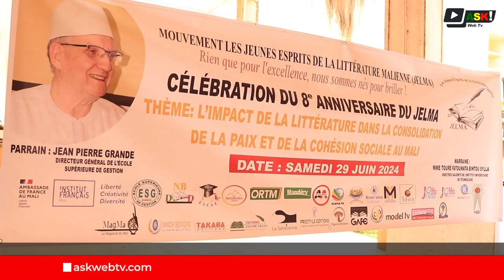Le JELMA célèbre ses 8 ans sous le rôle de la littérature dans la consolidation de la paix au Mali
« L'impact de la littérature dans la consolidation de la paix et de la cohésion sociale », c'est le thème du huitième anniversaire du mouvement "les jeunes esprits de la littérature malienne" ( JELMA ).
Ils sont environ 400 jeunes qui composent le JELMA et ont réussi à publier une soixantaine de livres.
Lors de cette célébration le public a eu droit à une conférence débat, un concours de dictée, des déclamations poétiques et des prestations de slams.